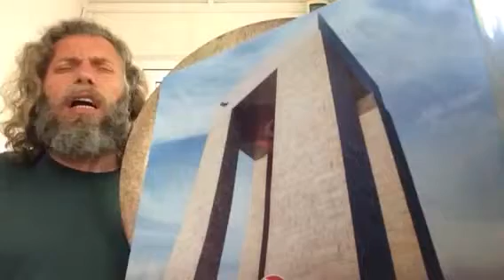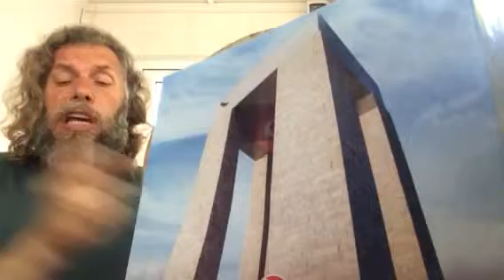SÜLEYMAN ŞAHİNTÜRK “” ZAMANI VE SÖZLERİ DİKKATLİCE KULLAN ! İKİSİ DE GERİ ALINMAZ “”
Söz: ( Söyleyene teşekkürler ederim )
Beste süleyman şahintürk
ZAMANI VE SÖZLERİ
DİKKATLİCE KULLAN !
İKİSİ DE GERİ ALINMAZ !..